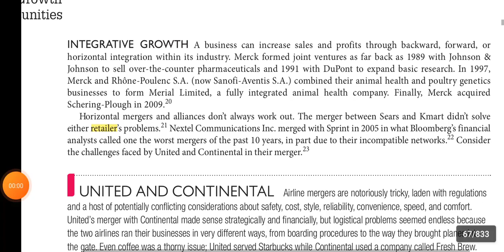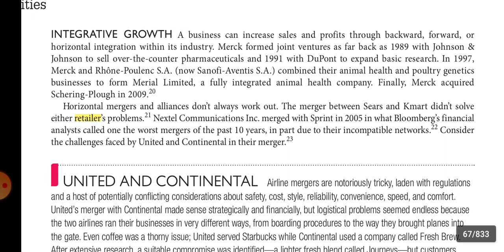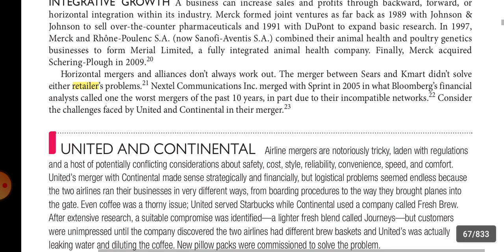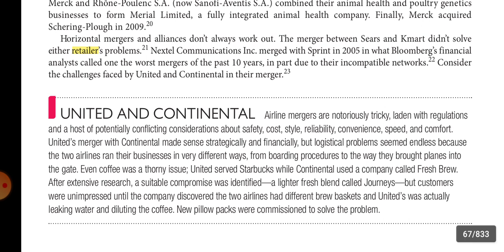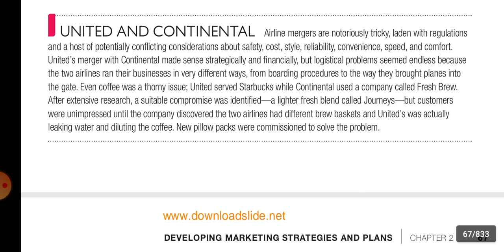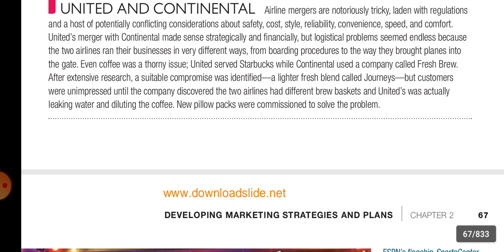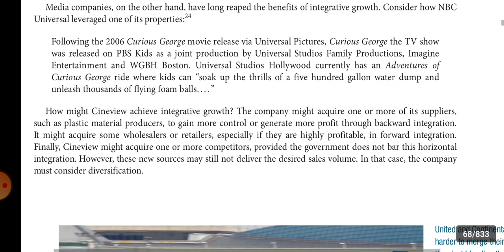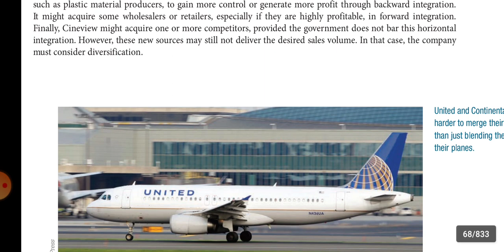Integrative growth explained in Hindi/marketing management by Philip kotler